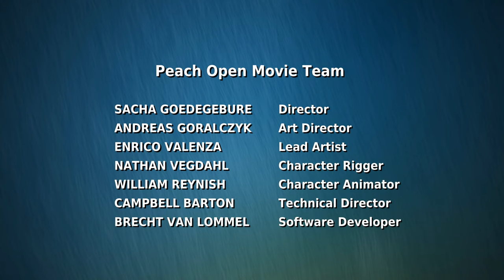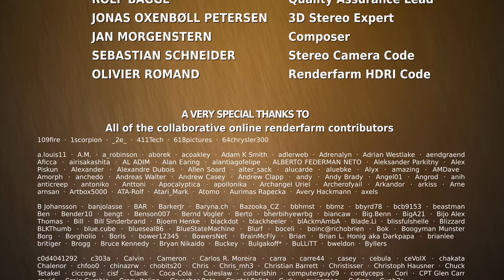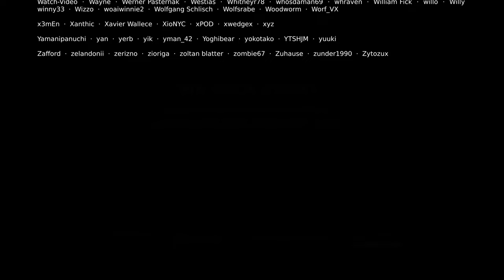Мультик про кролика Большой Бак Банни в 4K Ultra HD Cartoon about a rabbit Big Buck Bunny 关于一只兔子的卡通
Большой Бак – миролюбивый белый кролик. Он высокий и крупный, но совершенно не опасный. Бак любит гулять по лесу, нюхать ароматные ромашки и наблюдать за разноцветными бабочками. Кролик всегда улыбается и пытается максимально наслаждаться жизнью. Он настоящий созерцатель прекрасного, предпочитает смотреть и ничего не трогать руками.
Удивительно, но у столь мирного и доброго создания есть недоброжелатели. Две белки и шиншилла всячески изводят Бака. Грызуны забрасывают беднягу орехами и каштанами, не давая ему наслаждаться ежедневными прогулками. Но однажды они заходят слишком далеко и убивают бабочку на глазах у главного героя. Такое даже ангельское терпение Бака не может перенести. Что же случится с вредными грызунами? Ответит ли кролик им той же монетой или преподаст ценный урок?
Большой Бак – десятиминутный мультфильм голландского производства. Стоит отметить, что его создатели не ставили перед собой цель сделать что-то невероятно интересное и захватывающее. В первую очередь, он создавался для демонстрации возможностей Blender (пакета для создания трехмерной компьютерной графики).
Тем не менее, Большой Бак получился не только красочным и ярким, но и занимательным. Немаловажно и то, что в мультфильме присутствует дидактическая составляющая. Короткометражка показывает зрителю, что за свои поступки всегда приходится отвечать и что всякому терпению приходит конец.
Большой Бак не единственная демонстрационная работа Blender Foundation. На счету компании сюрреалистическая картина Мечта слонов и трогательная – Синтел. Все три мультфильма впечатляют красочными персонажами и продуманными сюжетами.
Режиссёр Sacha «Sago» Goedegebure
Продюсер Тон Розендал
Автор сценария Sacha «Sago» Goedegebure
Композитор Ян Моргенштерн
Студия Blender Institute
Страна Нидерланды
Дистрибьютор Blender Foundation
Премьера 2008